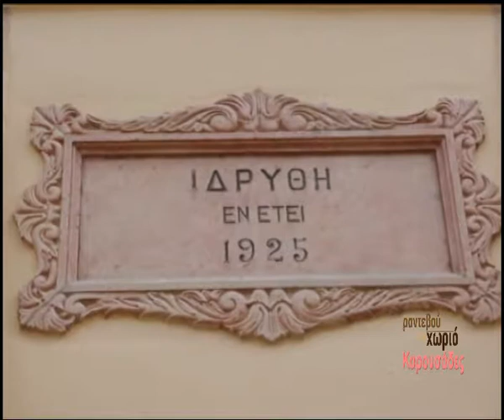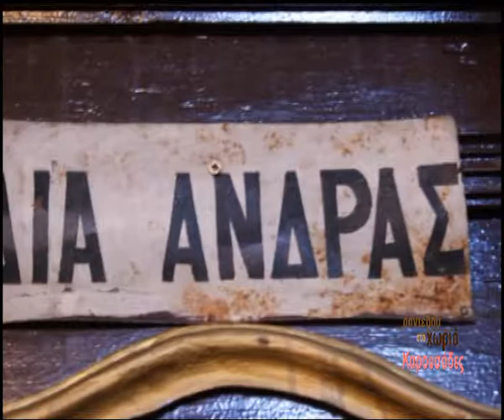ΡΑΝΤΕΒΟΥ ΣΤΟ ΧΩΡΙΟ ΚΑΡΟΥΣΑΔΕΣ ΠΡΩΤΟ ΕΠΕΙΣΟΔΙΟ ΜΕΡΟΣ 4